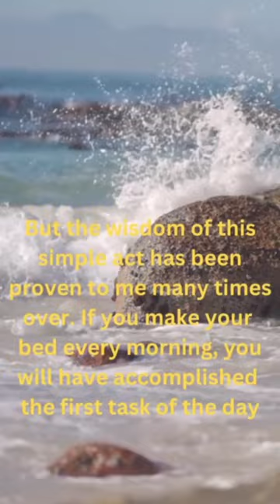Admiral McRaven |One of Admiral McRaven's best speeches#motivational#short#admiralmcraven#shortvideo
Spoken by:Admiral McRaven
Yes. All music on inaudio and infraction youtube channel is written by us. We own 100% of the rights to all tracks from our collection.

So here are the 10 lessons I learned from basic SEAL training
 that hopefully will be of value to you as you move forward in life.
 Every morning in SEAL training,
 my instructors, who at the time were all Vietnam veterans,

would show up in my barracks room,
 and the first thing they'd do was inspect my bed.
 If you did it right, the corners would be square,
 the covers would be pulled tight,
 the pillow centered just under the headboard,

and the extra blanket folded,
 folded neatly at the foot of the rack.
 It was a simple task,
 mundane at best,
 but every morning,
 we were required to make our bed to perfection.

It seemed a little ridiculous at the time,
 particularly in light of the fact that we were aspiring to be real warriors,
 tough battle-hardened SEALs.

But the wisdom of this simple act has been proven to me many times over.
 If you make your bed every morning,
 you will have accomplished the first task of the day,